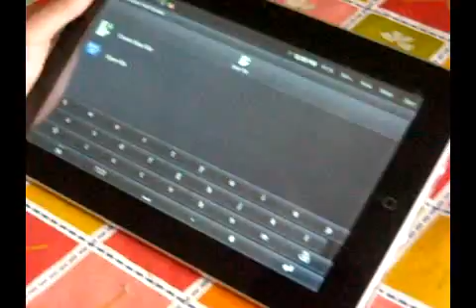Low cost and simple EM4100 or Mifare RFID reader for Android from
*  Low cost , Simple , No driver - EM4100 or Mifare RFID reader for Ipad , Android and Windows * *

Micro-RFID-125K-R-USB-KB
(125K EM4100 RFID reader with USB Keyboard emulation interface)
Micro-RFID-MF1-R-USB-KB
(Mifare ISO14443A RFID reader with USB Keyboard emulation interface)

•embedded antenna
•super slim size (65x20x7)mm
•read range : ~2-3 cm (for ISO card size)
•output interface : USB keyboard emulation
•No external power is needed
•plug and play , No driver is needed under Windows or Android or Ipad
•output format : 10 digit decimal
* For Ipad - need connect with "Ipad connection Kit"  togther for operation